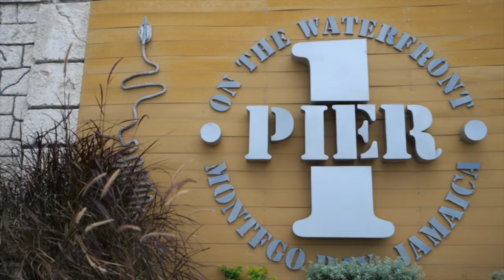JAMAICA OXTAIL with RICE & PEAS [Pier One on the Waterfront]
Pier One on the Waterfront is a family owned and operated restaurant by day and club by night. It is one of Montego Bay's prime locations for food drinks and an all out good time. Today we're in the kitchen with Executive Chef Bullings as he fires up some steak and shrimp. Ultimately we're here for the oxtail a sweet cut of meat which is the tail of an ox but is now more common as the tail of ant cattle.

EPISODE: PIER ONE JAMAICAN OXTAIL

🎬 CREDITS
Chef Bullings : Executive Chef Pier One on the Waterfront